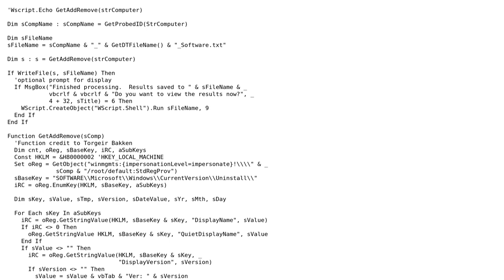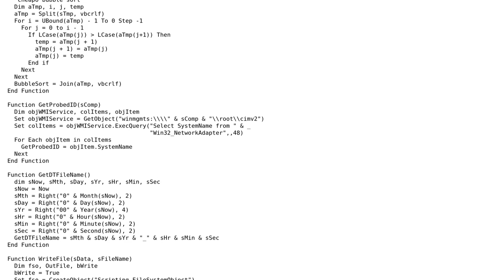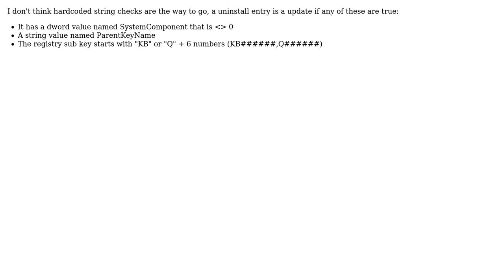Deduplication and filtering of Add/Remove Programs list (VBScript) (3 Solutions!!)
Deduplication and filtering of Add/Remove Programs list (VBScript)

With thanks & praise to God, and with thanks to the many people who have made this project possible! | Content (except music & images) licensed under CC BY-SA | Music | Images & others | With thanks to user stealthyninja user Oliver user icecurtain user Anders and the Stack Exchange Network Trademarks are property of their respective owners. You are responsible for your own actions.